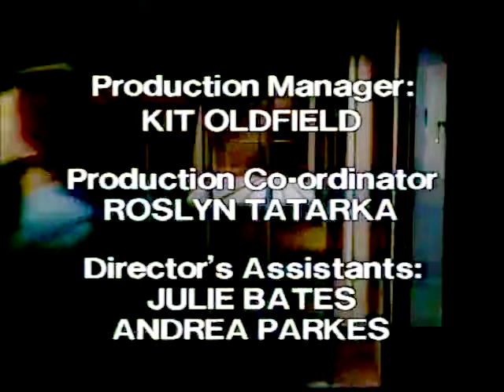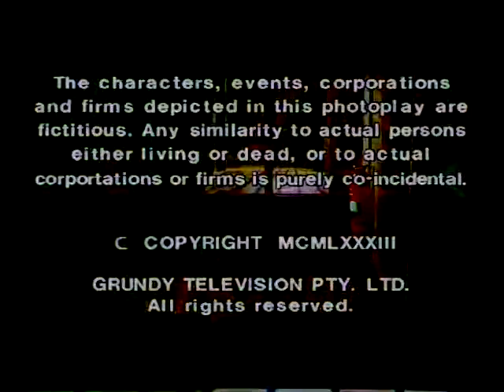Episode 462 - Prisoner Cell Block H